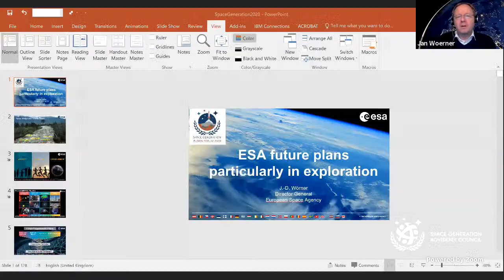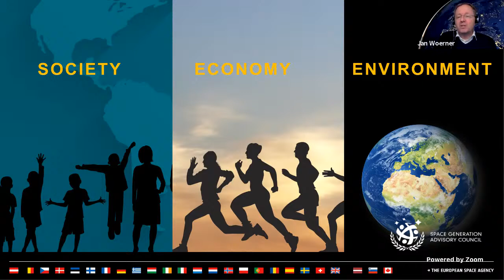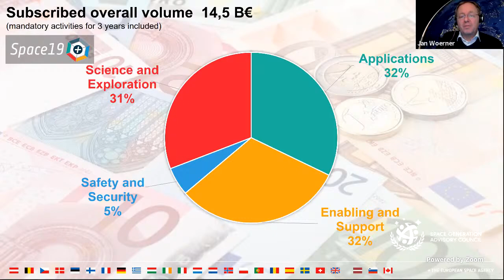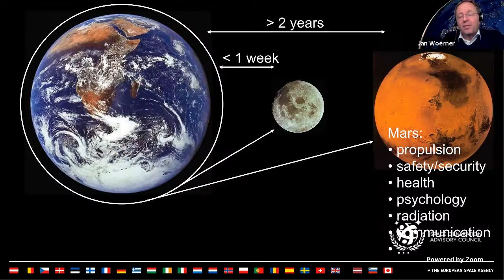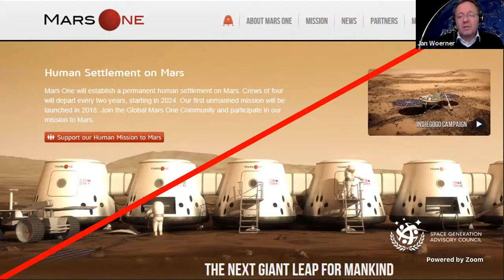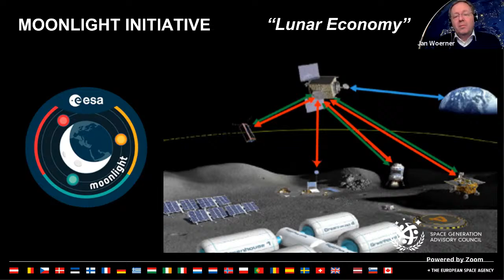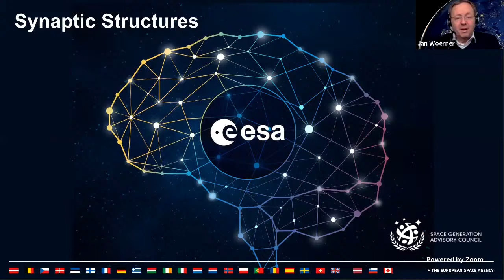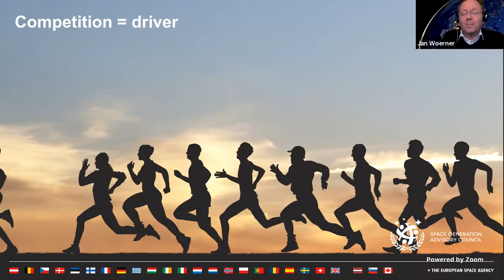SGS Keynote - Director General Jan Wörner, European Space Agency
Going live on Saturday, November 7th 2020, from 1pm to 1:35 pm ET, we are very pleased to host a session with Jan Wörner, Director General of the European Space Agency (ESA).

Open to everyone, this Keynote speech is part of the SpaceGen Summit.

SpaceGen Summit (SGS) is SGAC’s online alternative to the Space Generation Fusion Forum! Focused on networking and getting first hand insight from industry leaders, SGS brings together more than 80 participants and experts from across the space industry, with a focus on the US space sector.